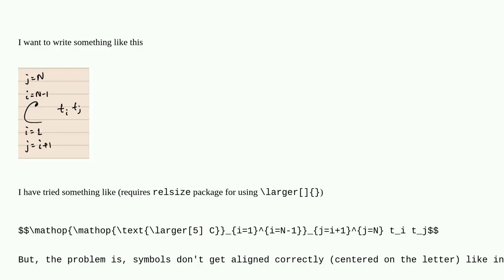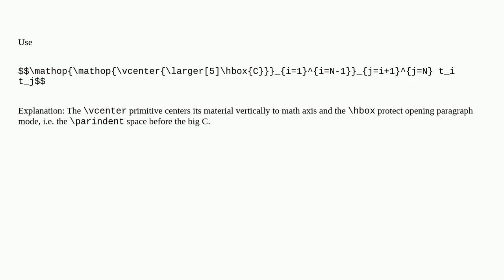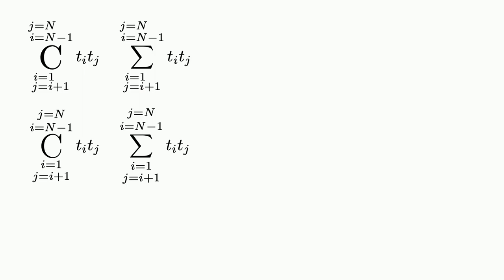Tex: How to write an arbitrary Math symbol larger like summation?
How to write an arbitrary Math symbol larger like summation?

A special thanks goes out to the community

  pdftex math-operators